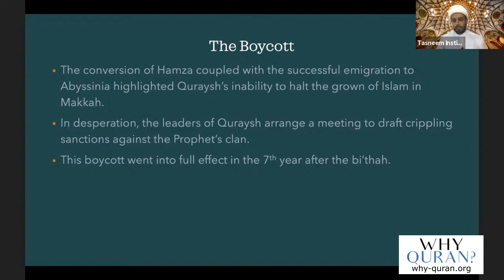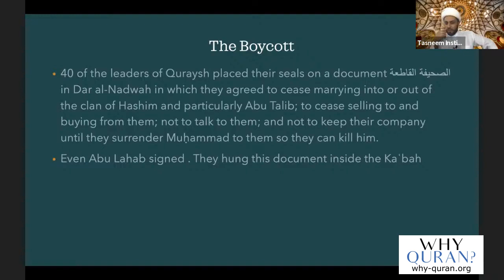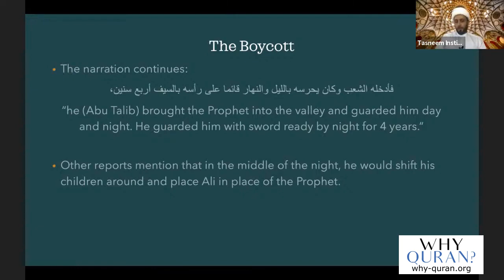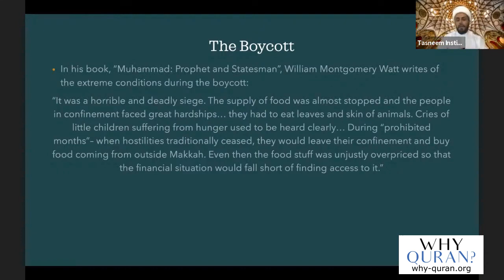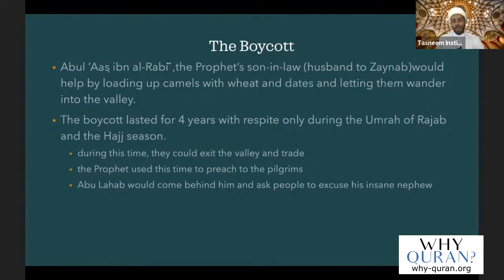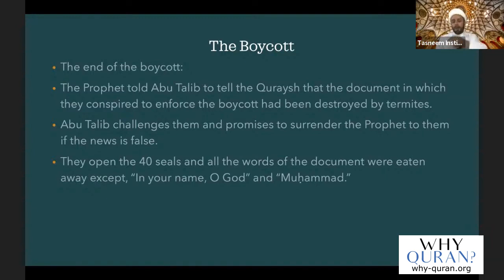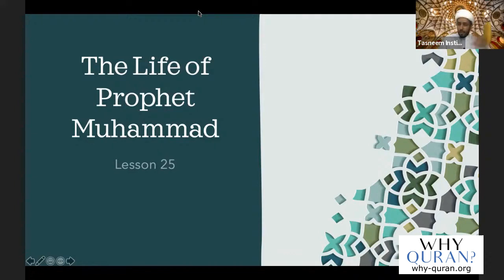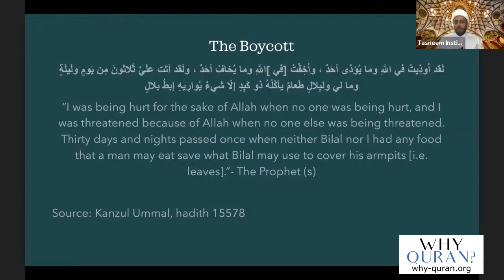[25] Boycott of Bani Hashim | Life Of Prophet Muhammad | Sheikh Azhar Nasser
The Quraysh boycott Bani Hashim, demanding they hand over Prophet Muhammad. By Sheikh Azhar Nasser